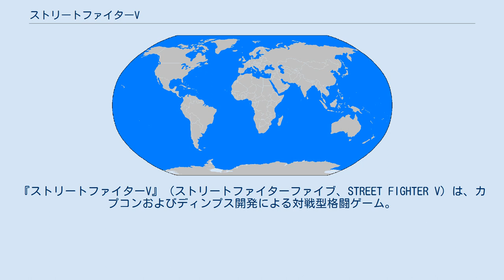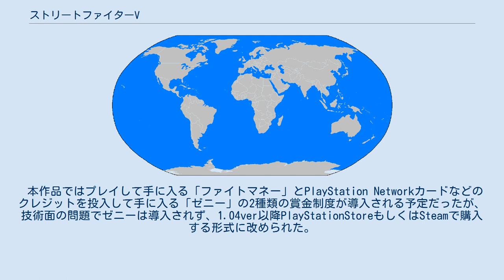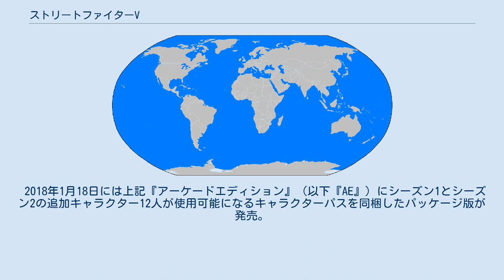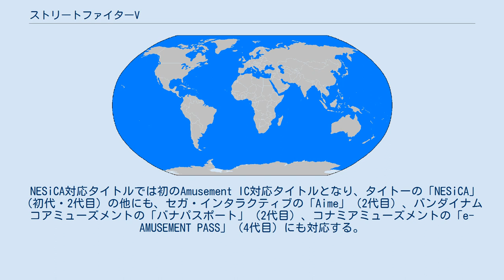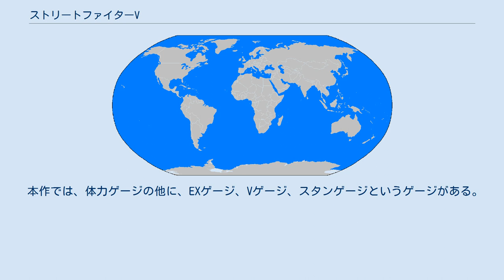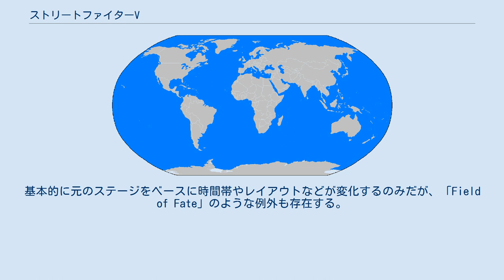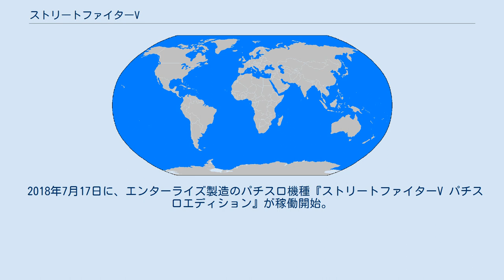ストリートファイターV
『ストリートファイターV』（ストリートファイターファイブ、STREET FIGHTER V）は、カプコンおよびディンプス開発による対戦型格闘ゲーム。
略称は『ストV』（『スト5』とも表記）。
 媒体はPlayStation 4とMicrosoft Windows版のみ。
これは前作の『ストリートファイターIV』（以下『ストIV』）がハードごとにコミュニティが分断されており、大会を開くときのデメリットとなったことから、コミュニティを1つにしていくという課題を設ける中で、「コンソールとPCのクロスプラットフォーム対戦に対応でき、協力もできる」という答えをソニー・コンピュータエンタテインメントがいち早く出したゆえのものである。
 ストーリー上の時系列は、前作の『ストIV』同様、『ストリートファイターII』（以下『ストII』）と『ストリートファイターIII』（以下『ストIII』）の間で、これまで初代『ストリートファイター』（以下『ストI』）と『ストIII』を除くシリーズの根幹を成していた秘密結社シャドルーとの決着と、その顛末が描かれている。
 開発発表による事前告知は無かったが、2014年12月6日未明にはYouTubeのカプコン公式チャンネルにて本作品に関するトレーラー映像が流れて数時間後に非公開となり、翌日7日に正式に公式発表された。
その後のインタビューで、プロデューサーの小野義徳が先日の公開はPRチームの不手際だった旨を釈明した。
本来、プレイ動画も同年12月14日開催のカプコンカップが初公開予定だったが、プレイ動画なしでは終わることはできないとの判断で、急遽進行プログラムを変更してのPV公開となった。
 開発コンセプトは「リセット」。
『ストII』への原点回帰を目指した『ストIV』が稼働して6年経過する中で尖ったゲームになったものをリセットし、これまでのシリーズを遊んでくれていたプレイヤーが再び入ってこられるようなタイトルを目指すとのこと。
 本作品ではプレイして手に入る「ファイトマネー」とPlayStation Networkカードなどのクレジットを投入して手に入る「ゼニー」の2種類の賞金制度が導入される予定だったが、技術面の問題でゼニーは導入されず、1.04ver以降PlayStationStoreもしくはSteamで購入する形式に改められた。
 2018年1月17日、従来の版から無料アップデートする形でスタート。
「アーケードモード」、チャレンジモードの「エクストラバトル」、2つ目のVトリガーとなる「VトリガーII」が追加された。
 2018年1月18日には上記『アーケードエディション』（以下『AE』）にシーズン1とシーズン2の追加キャラクター12人が使用可能になるキャラクターパスを同梱したパッケージ版が発売。
さらにシーズン3のキャラクターパスを追加した「アーケードエディション デラックス」もダウンロード限定で発売された。
 2019年3月14日に、主に日本のアミューズメントセンター（アーケード）に設置する業務用版として稼働を開始した。
発売はタイトー。
 『AE』は「アーケード」の名は冠してはいるものの、あくまでも「アーケードゲーム的な要素を挿れた家庭用ゲーム版」であり、実際にアーケードで稼働する予定は不明とされていた。
2018年9月、正式なリリースが発表。
同年11月、業務用版の正式な名称と、『AE』を移植するという形式となることが発表される。
現段階では『AE』の追加キャラクターも含め全キャラクターが使用可能であり、筐体にはUSB端子が搭載され、プレイヤーは自前のゲームパッドなどを接続して操作できる仕様になる予定。
なお、筐体のシステムの都合上、NESiCAxLive2からの配信ではなく、独自のタイトルとして稼働する。
 NESiCA対応タイトルでは初のAmusement IC対応タイトルとなり、タイトーの「NESiCA」（初代・2代目）の他にも、セガ・インタラクティブの「Aime」（2代目）、バンダイナムコアミューズメントの「バナパスポート」（2代目）、コナミアミューズメントの「e-AMUSEMENT PASS」（4代目）にも対応する。
 20...